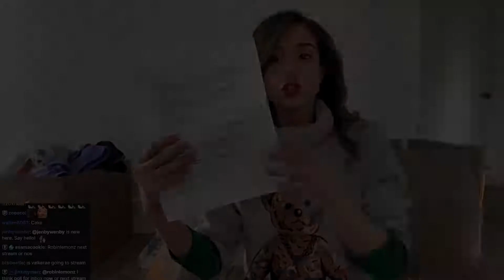Pokimane got a dating proposal with "Resume"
even though it's funny, please be respectable 💜
Enjoy Today's Best LivestreamFails Clips & Best of Twitch 💜

Enjoy These Livestreamfails & twitch clips from the best funny streamers out there :)
This channels is based on posting the best clips of popular twitch/Youtube creators... Some of them are also CLASSIC clips that will go down in history which ill be posting cos they're too funny...